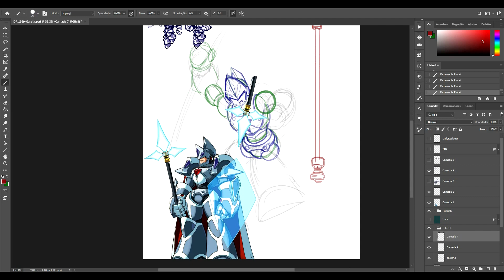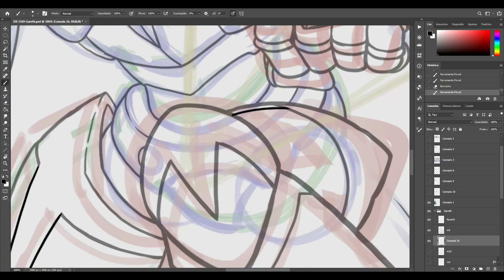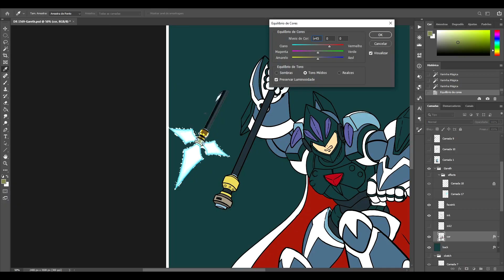Speed Drawing - Gareth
Me drawing Gareth for my project, Daily Rockman, which you can check out below: